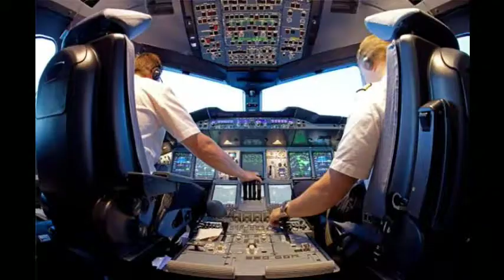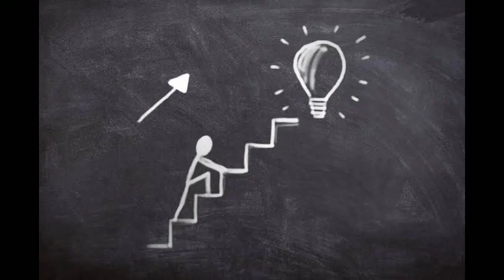Love to take correction